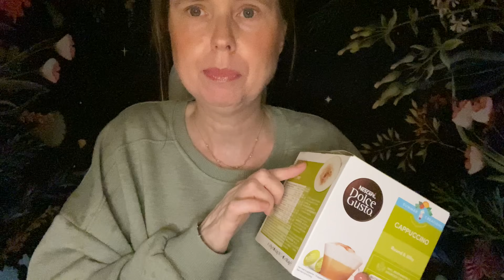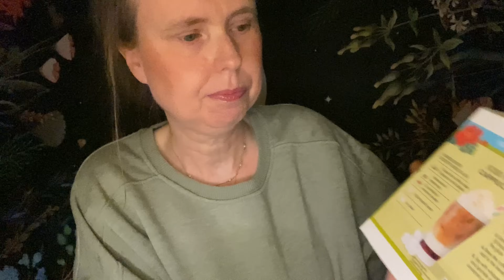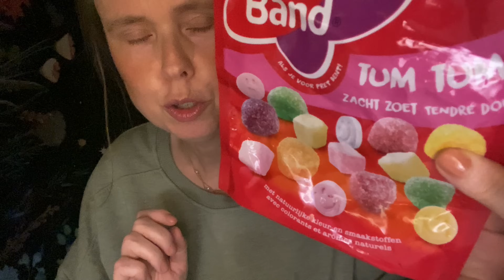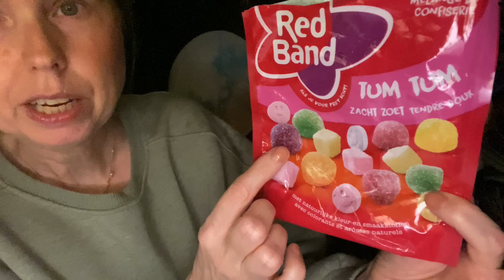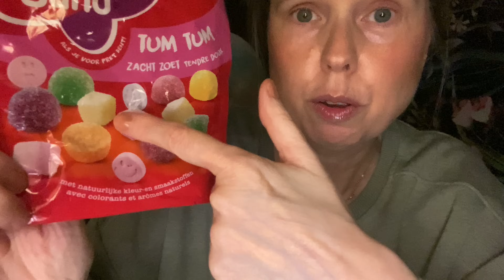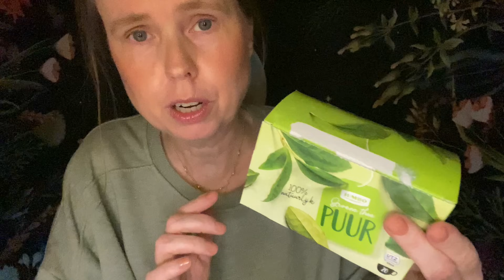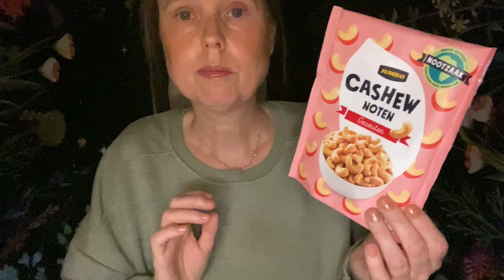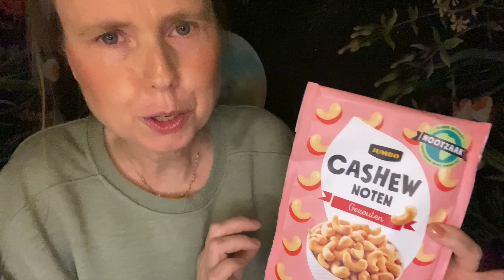ASMR ⭐️ Triggers Voor Ontspanning En Slaap! ⭐️ Met Opgemaakte Producten ⭐️ (ASMR Nederlands)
Hoi! Welkom bij weer een nieuwe video op mijn kanaal! Dat kan via deze link:

Hopelijk zorgt deze ASMR video voor rust, slaap, tingles en ontspanning.
Bedankt voor alle support en veel plezier met kijken!! ♥♥♥

Liefs van Cindy ❤️💫

👍Steun mijn kanaal:
Als je wilt kun je mijn ASMR kanaal steunen door een donatie te doen via een Super Thanks. Je doet dit door op de speciale BEDANKT knop onder de video te klikken (met dat hartje met het $ teken ;-) Ik ga je donatie gebruiken om te investeren in materiaal voor dit ASMR kanaal. Heel erg bedankt voor je support!😍💕

FAQ :
Leeftijd: 50 jaar
Nationaliteit: Nederlandse / I speak Dutch
Camera: iPhone 11
Microfoon: Blue Yeti
Edit programma: Movavi Video Editor Plus 2023
Ik maak ASMR video´s op YouTube sinds oktober 2017